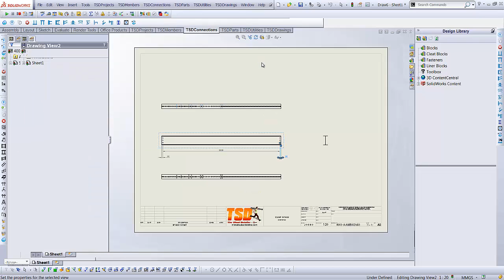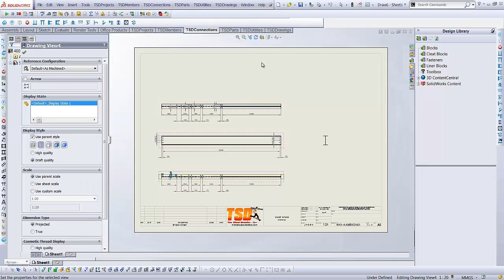The Steel Detailer AutoDimensioning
This is function of Steel Detailer showing Steel Detail Drawing Automation.